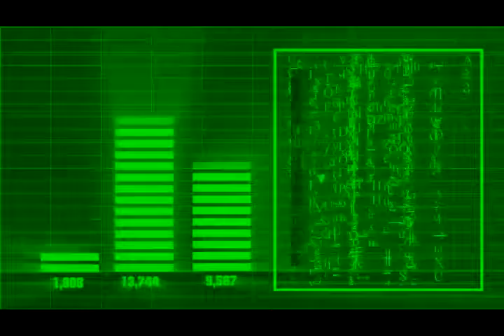Vigiland feat Tham Sway n Wili One Blood - Shots Whiney Squats (Tai Garcia Mashup)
Feel free to Download and Share !!!